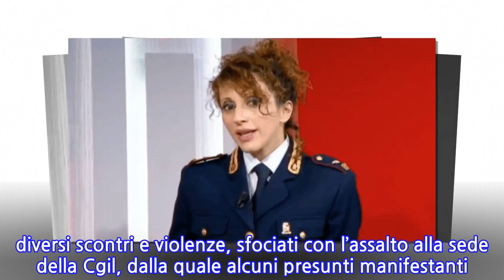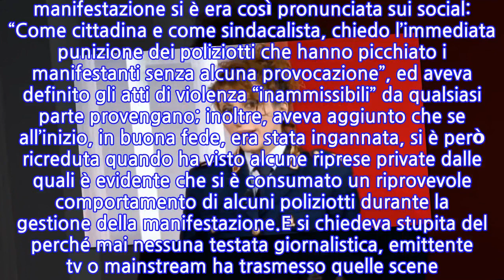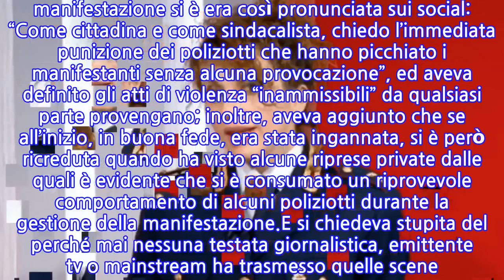Sospesa la vicequestore Nunzia Alessandra Schilirò per le sue dichiarazioni no green pass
Nunzia Alessandra Schilirò, la vicequestore che in Piazza del Popolo si era apertamente schierata con i ‘no green pass‘ a San Giovanni a Roma, il 25 settembre scorso è tornata a far parlare di sé, e stavolta non senza conseguenze per la sua attività lavorativa, in quanto è stata sospesa.Il provvedimento di sospensione le è stato notificato oggi e sarà operativo da domani; in particolare, la vicequestore aveva fatto molto discutere per le sue parole schierandosi con chi è in pieno dissenso per l’uso del green pass: aveva dichiarato che l’obbligo di esibire la certificazione verde sarebbe stato in alcuni casi addirittura anticostituzionale, perché violerebbe le libertà personali di ciascuno.La vicequestore aveva recentemente ricevuto la nomina di dirigente del nuovissimo sindacato Cosap. Sabato scorso a Roma, durante la manifestazione di protesta contro l’obbligo del green pass, si sono verificati diversi scontri e violenze, sfociati con l’assalto alla sede della Cgil, dalla quale alcuni presunti manifestanti hanno postato con orgoglio sui social le loro gesta di violenza.La vicequestore per gli episodi accaduti durante la manifestazione si è era così pronunciata sui social: “Come cittadina e come sindacalista, chiedo l’immediata punizione dei poliziotti che hanno picchiato i manifestanti senza alcuna provocazione”, ed aveva definito gli atti di violenza “inammissibili” da qualsiasi parte provengano; inoltre, aveva aggiunto che se all’inizio, in buona fede, era stata ingannata, si è però ricreduta quando ha visto alcune riprese private dalle quali è evidente che si è consumato un riprovevole comportamento di alcuni poliziotti durante la gestione della manifestazione.E si chiedeva stupita del perché mai nessuna testata giornalistica, emittente tv o mainstream ha trasmesso quelle scene. Ed ha aggiunto in tono a dir poco polemico e piccato una frase che sembra più uno sberleffo: “Viva la libertà!”.
INFORMATION
• Source: news